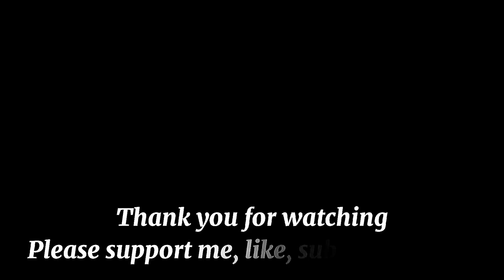Eagle Head / Detailed Cement / Amazing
I made the head of an eagle myself, made of cement and sand, embossed reliefs on the cement board, detailed, shared for your reference, this art of cement sculpture of mine.